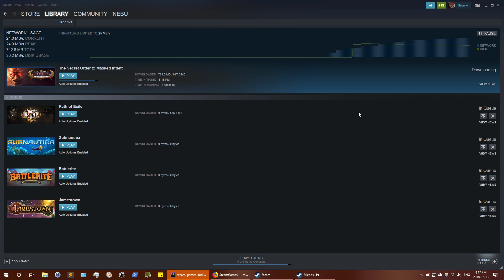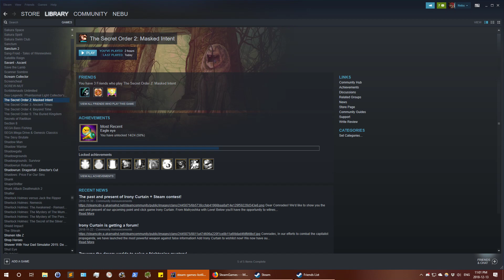Blind Let's Play Costream with Stephanie - The Secret Order 2: Masked Intent - Part 1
0:51 Game Starts
8:08 At the Museum
19:24 In the Museum
56:07 Scurvy
2:20:50 Mysterious Island
2:23:44 End of Stream